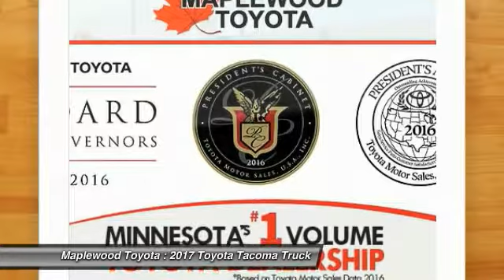2017 Toyota Tacoma SR5 Maplewood, St Paul, Minneapolis, Brooklyn Park, MN H14499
Maplewood Toyota
2873 Maplewood Dr

Maplewood Toyota
2873 Maplewood Drive

Looking for the right truck? Today could be your lucky day. this 2017 Toyota Tacoma could be yours.